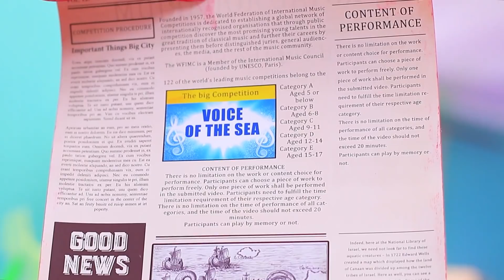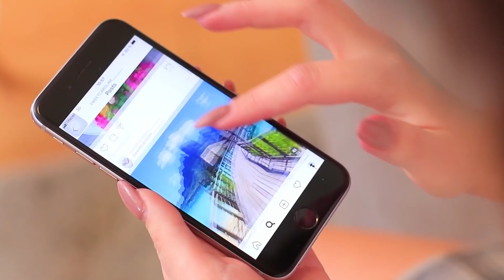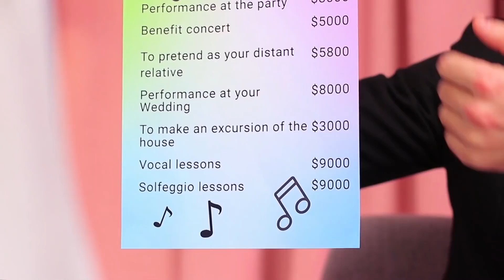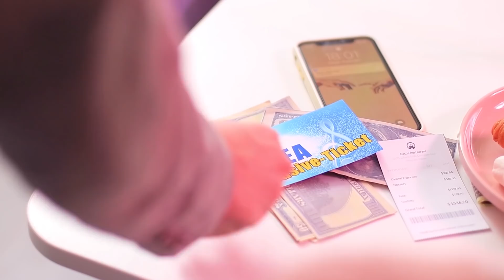Sirène Riche ou Fauchée / Drôles de Situations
Vous aimez les sirènes ? Et vous voulez mieux connaître ces beautés ? Aujourd'hui, on découvre les sirènes riches et fauchées !